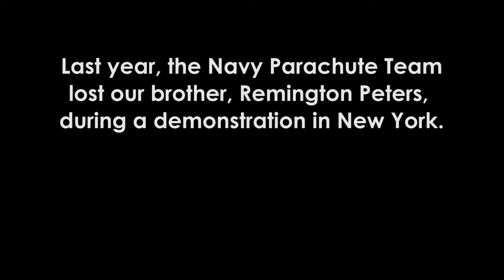Farewell to Remington Peters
In 2017, we lost one of our own, Remington Peters. We pay tribute to "Remi."